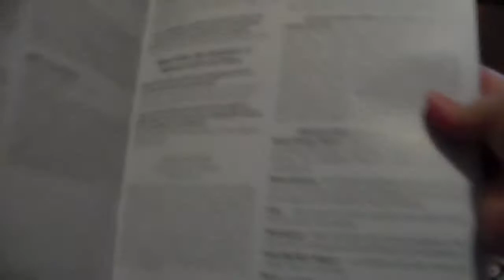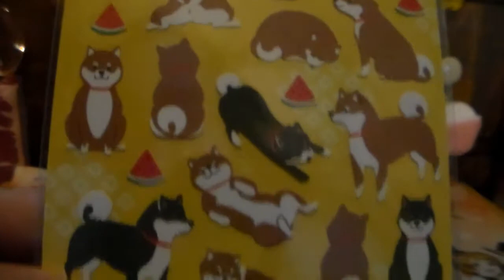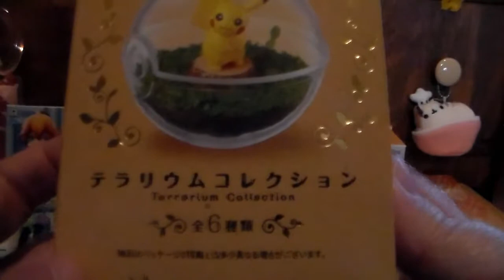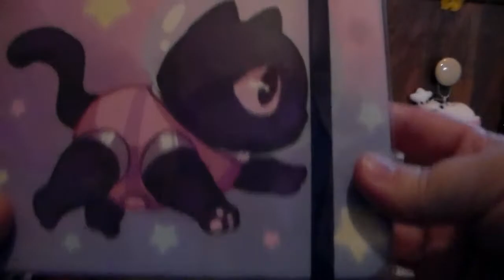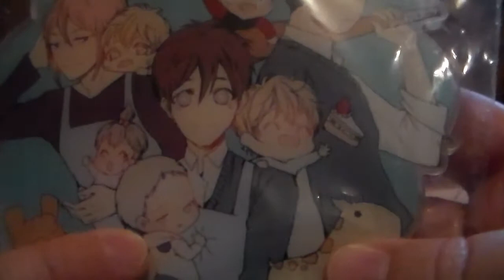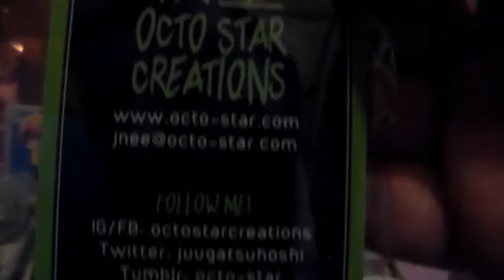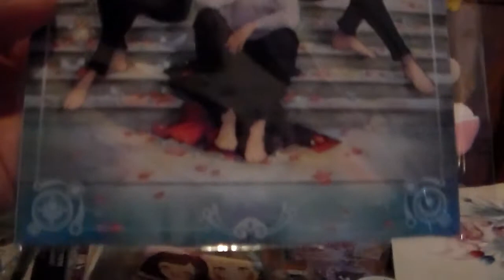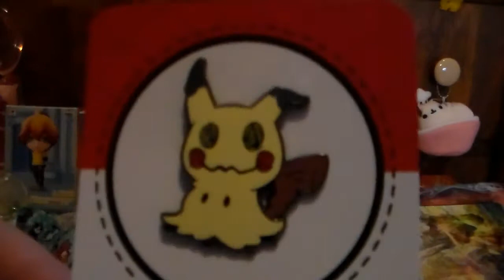Katsucon Convention Haul 2018 Part 01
In this video, I show you the first half of the items that I got from Katsucon 2018. Hope you all enjoy!

Social Media -